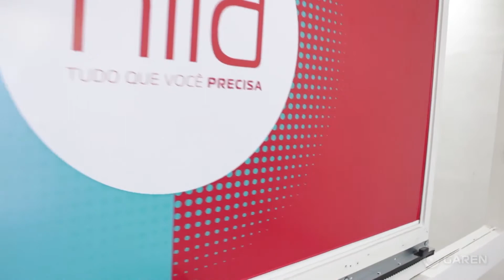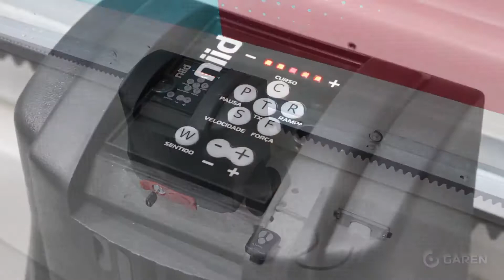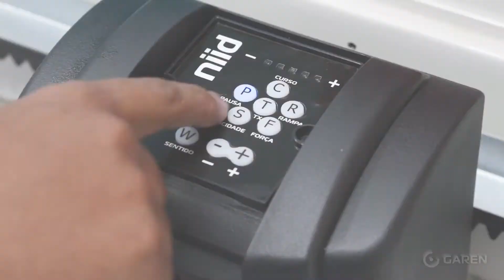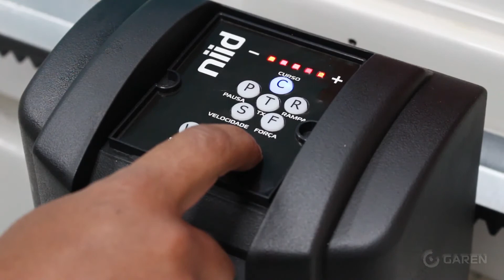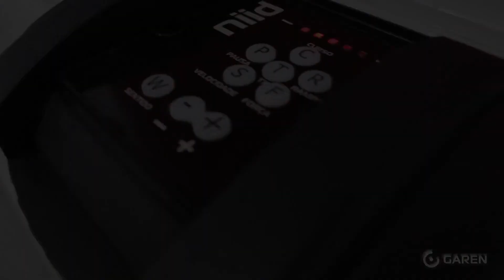Motor de Portão Rápido DZ NIID Garen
Encontre o Automatizador Deslizante Rápido DZ NIID Garen em nossa loja